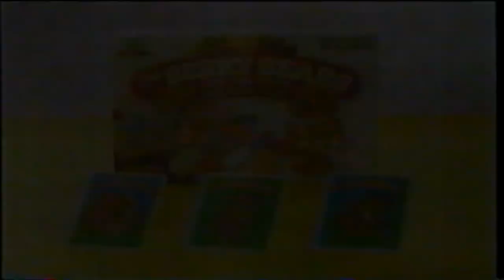The Berry Bears Chewy Fruit Snacks TV Commercial